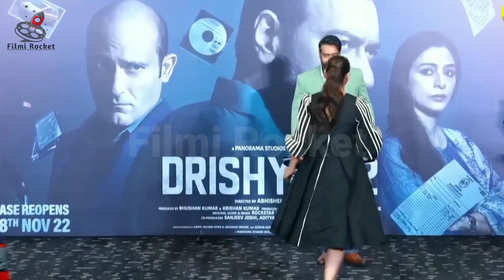Bhoola movie | Bhoola movie shooting | Song Aj phir jine ki tamana ha | Bhoola Teaser Reaction 2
Bhoola movie trailer|Aj phir jine ki tamana ha remix|Bhoola movie 2 reaction